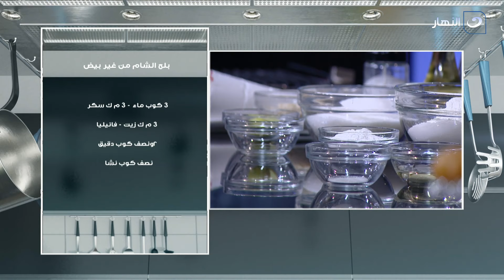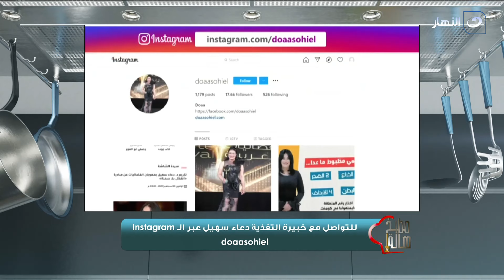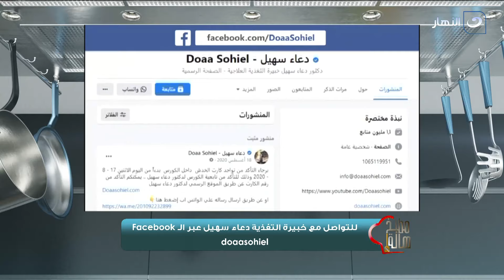مطبخ هالة | الأحد 15 يناير 2023 - بلح الشام بدون بيض - الفقرة الطبية مع خبيرة التغذية دعاء سهيل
مطبخ هالة - الأحد 15 يناير 2023 - الحلقة الكاملة
تعرض لنا اليوم الشيف هالة فهمي في حلقة اليوم طريقة عمل  بلح الشام بدون بيض - الفقرة الطبية مع خبيرة التغذية دعاء سهيل